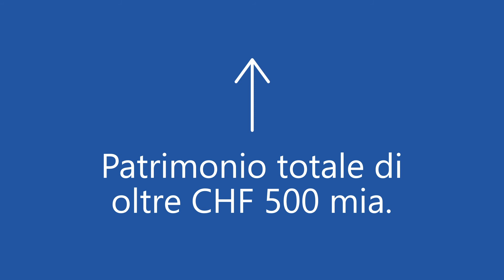MyPPCmetrics - Modulo Peer Group pubblico